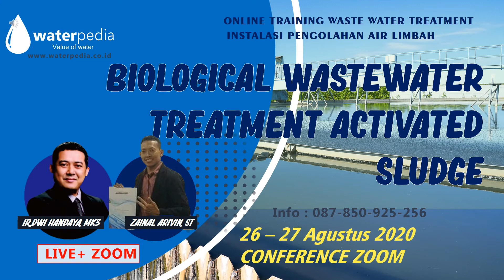Jadwal training operator IPAL Pelatihan wwt, wwtp, STP 2020,2021 wastewater Treatment training.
Wastewater Treatment & training consultation
Water wastewater Treatment:
Mesin RO,SWRO,DEPO,Filter Air
IPAL,WWTP,PWT,STP
Training Consultation

PT. Waterpedia Rejeki Langit
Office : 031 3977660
WA 1 : 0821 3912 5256
WA 2 : 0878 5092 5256